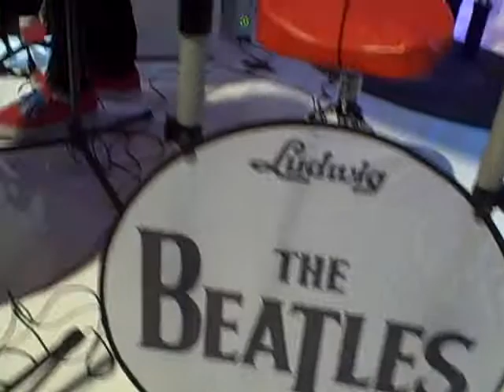first public performance of new SEACATZ song "Twist and Shout"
whoaaaaaaaaaa you wrote that?